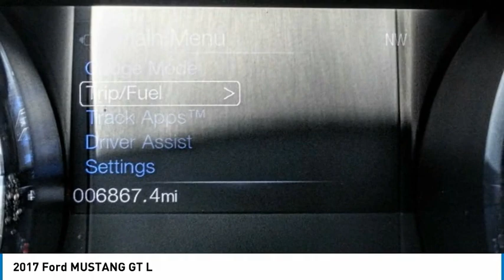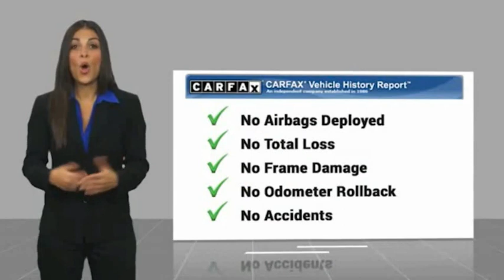2017 Ford MUSTANG GT North Hollywood,Los Angeles,San Fernando Valley,Glendale,Burbank B29153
2017 Ford MUSTANG GT L

5500 Lankershim Blvd.

SUNRISE FORD NORTH HOLLYWOOD, PROUDLY SERVING NORTH HOLLYWOOD, LOS ANGELES, SAN FERNANDO VALLEY, GLENDALE, BURBANK, AND SURROUNDING CALIFORNIA LOCATIONS THIS BLACK 2017 Ford MUSTANG IS EQUIPPED WITH A 5.0L Ti-VCT V8, AUTOMATIC TRANSMISSION, AND RECEIVES AN ESTIMATED . NORTH HOLLYWOOD CALIFORNIA 91601. We offer a huge selection of new and used cars, top notch customer service and affordable prices. With so much to offer it's no wonder so many Southern California residents have relied on Sunrise Ford North Hollywood for years. Detail Interior/Exterior, 4-Wheel Disc Brakes, ABS brakes, Blind Spot Info System w/Cross-Traffic Alert, Equipment Group 401A, HD Radio, Memory Driver Seat, Mirrors & Ambient Lighting, Navigation System, Shaker Pro Audio System. Shadow Black 2017 Ford Mustang GT Premium RWD 6-Speed Automatic with Select-Shift 5.0L V8 Ti-VCT Odometer is 21930 miles below market average! Awards: * 2017 KBB.com 10 Best Used Sports Cars Under $30,000 * 2017 KBB.com 10 Coolest Cars Under $25,000 * 2017 KBB.com 10 Most Awarded Brands * 2017 KBB.com Brand Image Awards